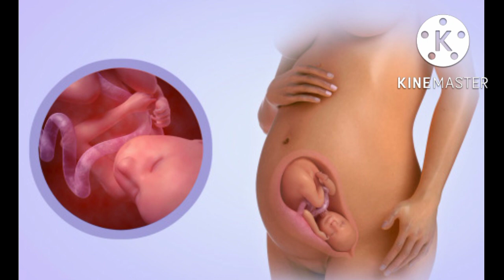veginel pain during pregnancy 3rd trimester||how to reduce pelvic pain during pregnancy natural tips